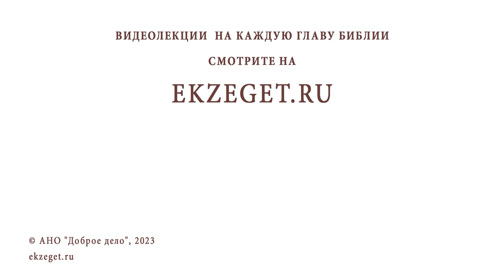РОДСТВЕННИКИ ВСПОМИНАЮТ ОБО МНЕ ТОЛЬКО КОГДА У НИХ ПРОБЛЕМЫ. Протоиерей Федор Бородин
Команда Экзегет.

В сегодняшнем видео на библейском портале Экзегет протоиерей Федор Бородин рассуждает на тему: "Неверующие родственники вспоминают обо мне только тогда, когда у них проблемы"

🔸  Совместная молитва
🔸  Помощь Божия
🔸  Благодарение Господа